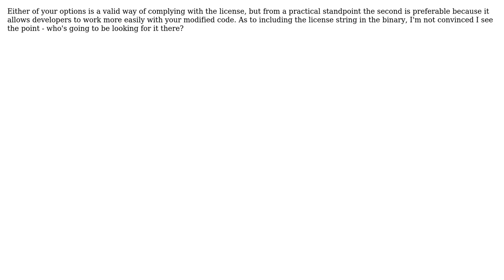Software Engineering: Distributing a modified OpenJDK class with a proprietary app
With thanks & praise to God, and with thanks to the many people who have made this project possible! You are responsible for your own actions.